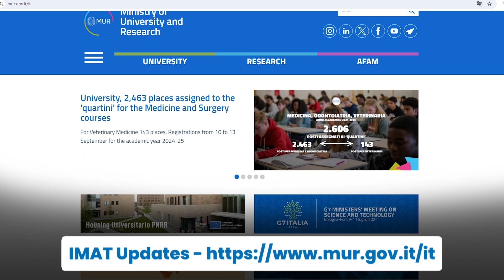IMAT EXAM UPDATES OF JULY | TIPS AND UPDATES FOR SEPTEMBER INTAKE 2024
Eurodreams studyinitaly studyabroaditaly This video is your one-stop guide to conquering the IMAT 2024.

Mark your calendars! The exam is on September 17th, 2024.  But to secure your seat, you need to register beforehand. ⏰

Here's the key:

Choose your universities: Pick your top 5-6 Italian medical schools FAST. Slots fill up quickly, especially for Indian students. Head to Universitaly.it (opens July-August). Registration hasn't started yet, but be prepared!
Registration Blitz: This is crucial! Last year, registration opened at midnight and filled up in MINUTES. for updates.
Be Ready to Pounce: Universitaly.it is your registration platform. Once it opens (July-August), act fast! You'll have limited time to select your universities.
Don't panic!  This video is just a friendly reminder to be prepared.